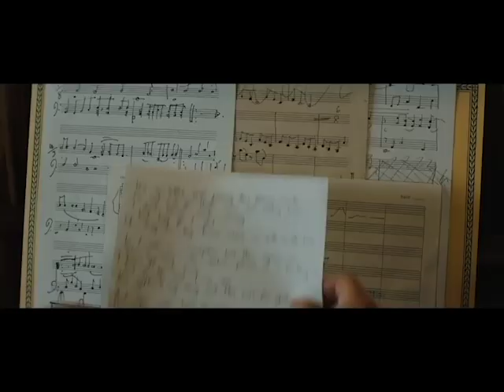Rocketman- Review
*I DO NOT CLAIM TO OWN ANY OF THE FOOTAGE SHOWN*
Footage in video is owned by Paramount Pictures
Game of Thrones is owned by- Warner Bros. Television Distribution
and HBO based on A Song of Ice and Fire by George R.R. Martin